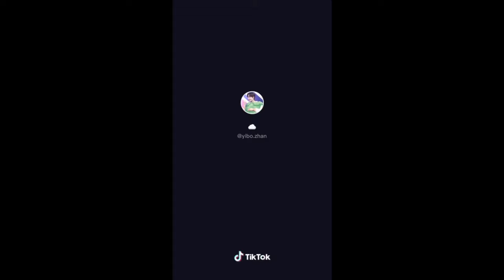the untamed tiktoks that bring wei ying back to gusu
the untamed tiktoks that bring wei ying back to gusu - a title that was actually suggested by someone in the comments, so if that was you, thank you very much! credits to you for the creative title!
♡ xo, sophie

✽ episodes included;
༚ n/a